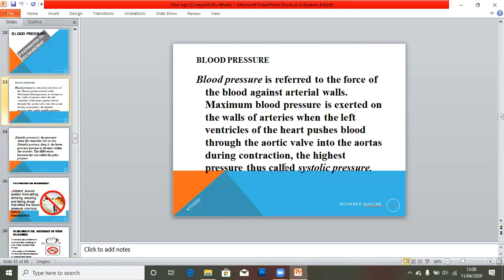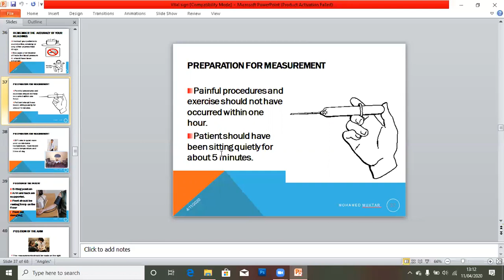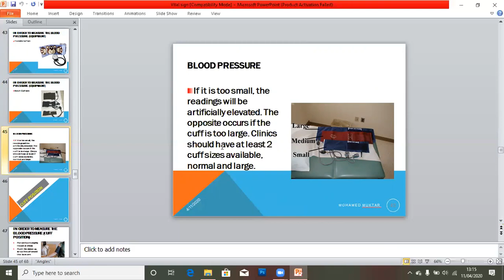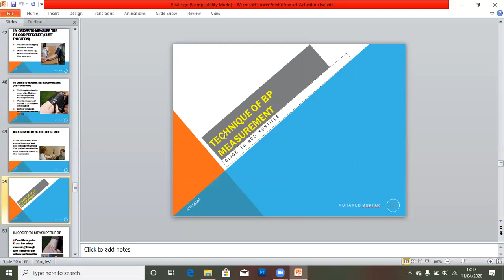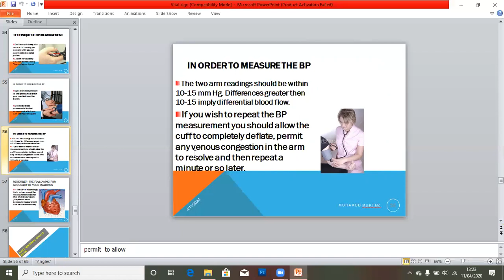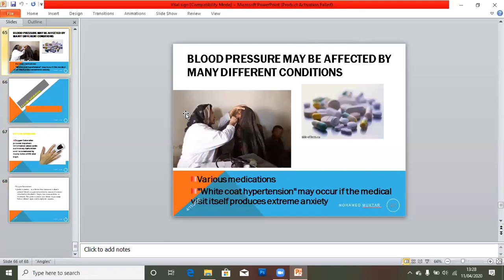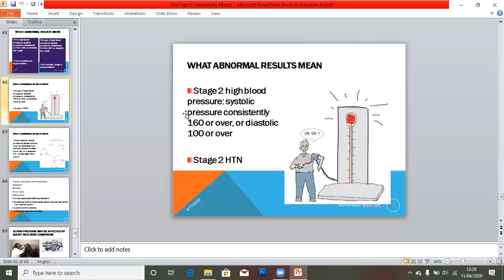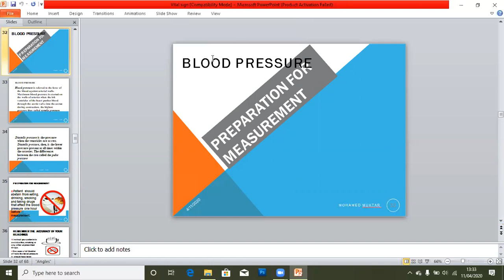vital sing qebta 4 aadpbood preture